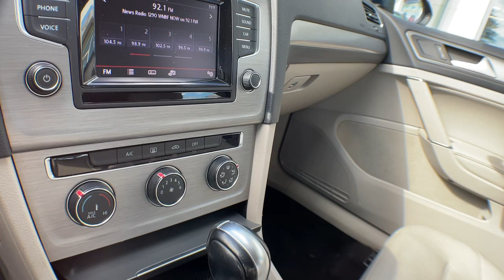2015 Volkswagen Golf Vestal, Binghamton, Ithaca, Johnson City, Big Flats, NY H575426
Blue Used 2015 Volkswagen Golf  available in Vestal, New York at Miller Auto Team. Servicing the Binghamton, Ithaca, Johnson City, Big Flats, NY area.

Blue 2015 Volkswagen Golf FWD 6-Speed Automatic with Tiptronic 1.8L I4 Turbocharged DOHC 16V ULEV II 170hpRecent Arrival! Odometer is 36659 miles below market average! 25/36 City/Highway MPGAwards:* NACTOY 2015 North American Car of the Year * 2015 KBB.com Our 10 Favorite New-for-2015 Cars * 2015 KBB.com Best Buy Awards Finalist * 2015 KBB.com 10 Coolest New Cars Under $18000